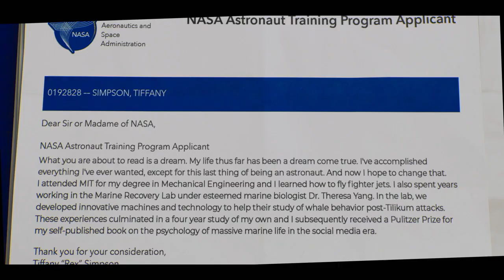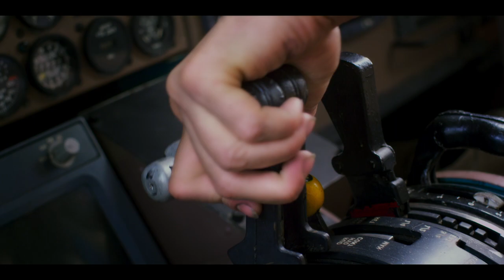Space Cadet (2024) - Trailer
Tiffany “Rex” Simpson (Emma Roberts) has always dreamed of going to space, but life isn’t going quite as planned. Determined to turn things around, she aims high and with the embellishing touch of her supportive best friend Nadine (Poppy Liu), her “doctored” application lands her in NASA’s ultra-competitive astronaut training program. In over her head, Rex relies on her quick wits, moxie and determination to get to the top of her class.

NASA program directors Pam (Gabrielle Union) and Logan (Tom Hopper) certainly take notice, but can this Florida girl get through training and into the cosmos before she blows her cover? Written and directed by Liz W. Garcia (“Purple Hearts,” “The Sinner”), Space Cadet is a comedy about the power of being yourself, following your dreams and shooting for the stars.

Starring: Emma Roberts, Tom Hopper, Poppy Liu and Gabrielle Union, Kuhoo Verma, Desi Lydic, Sebastián Yatra, Yasha Jackson, Andrew Call, Troy Iwata, Josephine Huang, Dave Foley, Sam Robards, Joshua Harto